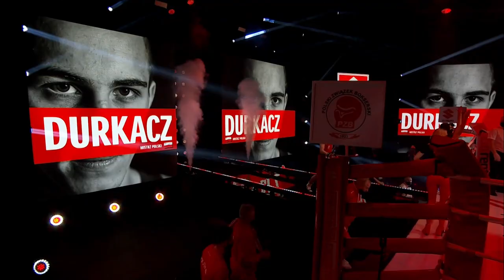Suzuki Boxing Night VI - najlepsze akcje gali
Suzuki Boxing Night VI: Polacy rozgromili Mołdawian 16:0
W szóstej edycji gali boksu olimpijskiego Suzuki Boxing Night reprezentacja Polski rozgromiła na ringu w Lublinie Mołdawię 16:0. Wśród Biało-Czerwonych wygraną zanotował m.in. Damian Durkacz (63 kg), którego tylko jedno zwycięstwo będzie dzieliło w kwalifikacjach olimpijskich w Paryżu od wyjazdu na Igrzyska w Tokio.
- Jestem zadowolony z walk naszych pięściarzy, wykonywali nakreślone założenia taktyczne. Każdy z nich ma swój indywidualny styl boksowania. A co do Damiana Durkacza, w niektórych fragmentach pojedynku walczył dobrze, lecz są jeszcze elementy do poprawy. Ale jeszcze ma czas – mówił Walery Korniłow, trener reprezentacji Polski na antenie TVP Sport.
Znakomicie piątkowe spotkanie rozpoczął walczący w wadze do 57 kg Jarosław Iwanow, który wygrał przed czasem z Dmitriem Verhovetshim. Później jednogłośnie na punkty zwyciężali – przygotowujący się do czerwcowych eliminacji olimpijskich we Francji Damian Durkacz (63 kg), Daniel Adamiec (81 kg) i Mateusz Bereźnicki (91 kg).
Z kolei po werdyktach 2:1 wygrywali i kolejne punkty dla Biało-Czerwonych w lubelskim Centrum Spotkania Kultur dokładali Mateusz Polski (69 kg), Filip Wąchała (69 kg), Bartosz Gołębiewski (75 kg) i Oskar Safaryan (+91 kg).
Podczas dzisiejszej gali Suzuki Boxing Night VI, organizowanej przez Polski Związek Bokserski i Suzuki Motor Poland, odbyła się też trzecia walka w kategorii do 69 kg, w której Dominik Kida przegrał z Bartłomiejem Przybyłą 1:2.
A już wkrótce nasi pięściarze udadzą się na zgrupowanie do Gruzji.
Polska – Mołdawia 16:0
57 kg Jarosław Iwanow - Dmitri Verhovetshi RSC (pierwsza runda)
63 kg Damian Durkacz - Egor Bejenaru 3:0
69 kg Mateusz Polski - Vasili Belous 2:1
69 kg Filip Wąchała - Davron Bozorov 2:1
75 kg Bartosz Gołębiewski - Vlad Gavriliuc 2:1
81 kg Daniel Adamiec Marin Bucataru 3:0
91 kg Mateusz Bereźnicki - Andrei Zaplitini 3:0
+91 kg Oskar Safaryan - Alexei Zavatin 2:1